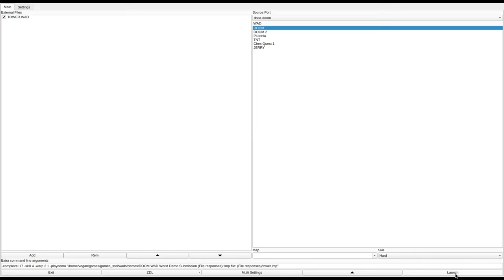DOOM 1 - TOWER.WAD (tower.zip)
added to the Hall of Shame. I'm not sure how people on doomworld are giving this a positive review, because it's easily among the worst ones I've ever played. I would never have finished it without looking at it in a map editor because so many essential areas are hidden behind unmarked, sometimes secret, doors, and it's never clear where you're meant to go next. It also loves wasting your time with excruciatingly slow lifts, most of which I fast forwarded through along with the sections where I was lost and aimless. It doesn't look bad for a 94 map, but that's about all it has going for it.
called "The Tower" in the /idgames FTP.
created by Jim Flynn on September 15th, 1994.
from the .txt file included with the WAD:
"On a strange watery asteroid far far away there is a tower. The population of the asteroid consists of the incorrigible culls of an advanced genetic science. Can you scale the tower and press the auto-destruct switch? Not unless you're good... You will need three keys. The red key is easy to find. The blue key is known to be in the maximum security pen to the south. Rumours have it that the yellow key is hidden in an alien art gallery somewhere on the asteroid."